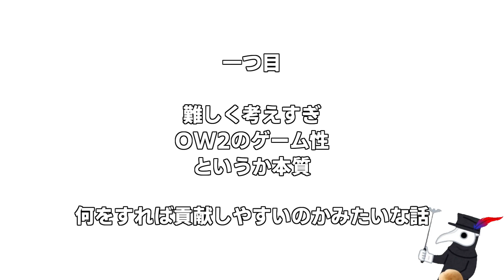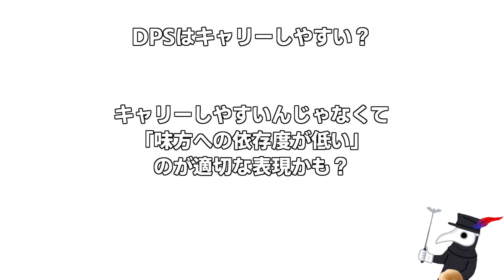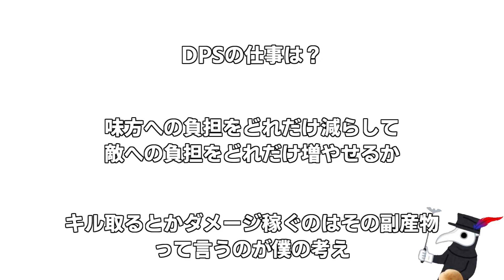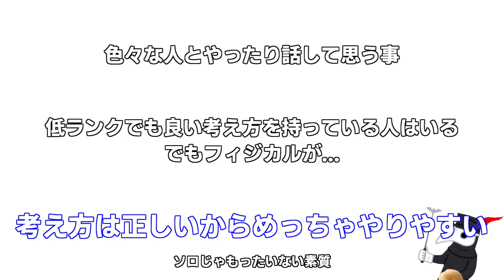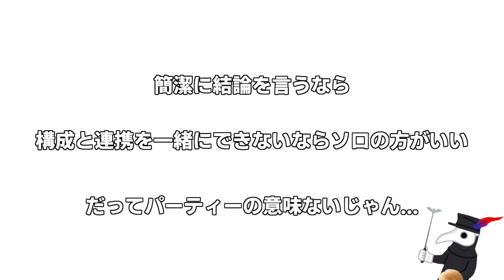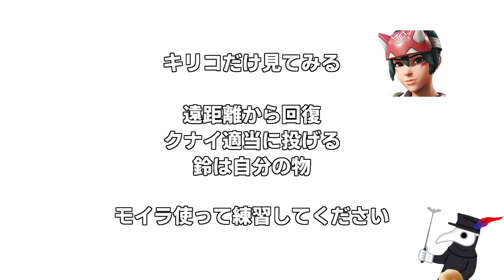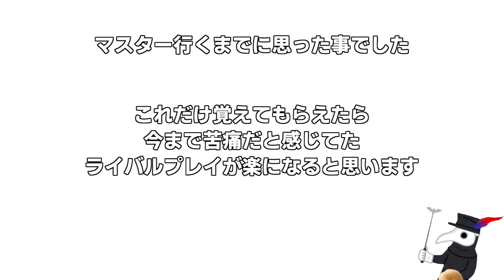マスター到達するまでに思った事や経験した事【オーバーウォッチ２/ow2】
ついにオーバーウォッチ２マスターに到達しました！
今回はマスター到達するまでに思った事や経験した事を
ガチ勢として感じた事　カジュアル層が楽しんでやるための方法
大きく２つに分けて話していきます

配信に遊びに来てくれた方々ありがとうございました！